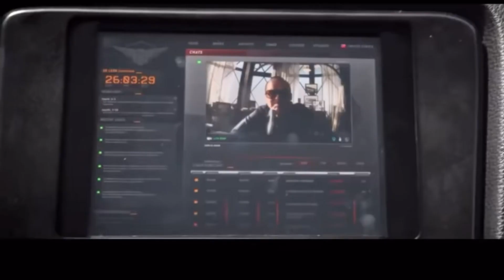VW Bus Vs VW Bus Slot Car Race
We head out to my buddy Joes house to race on his Scalextric analog track. He calls it his mini Indy layout which sits on a 5' X 9' table. Which Bus will win this 25 lap shootout?